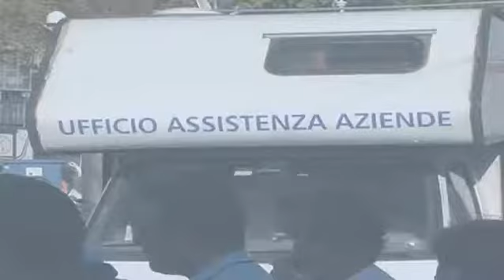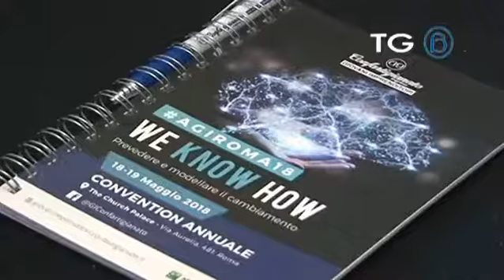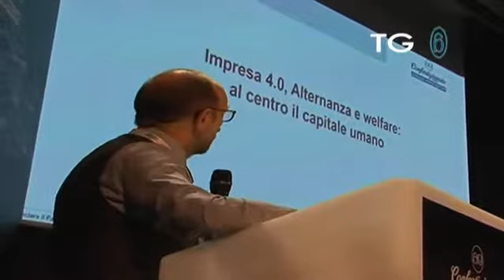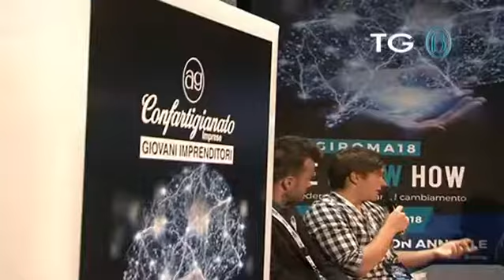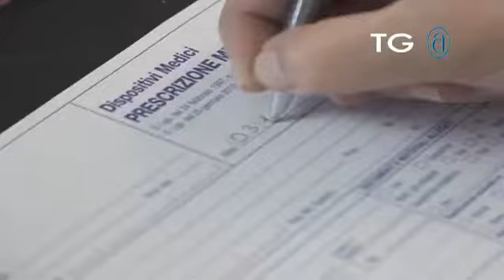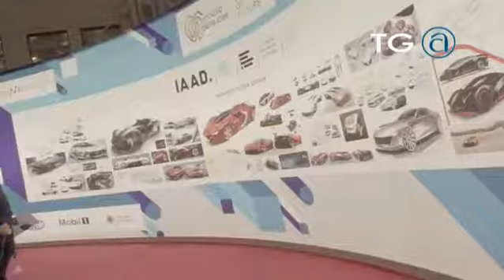TG Confartigianato Nazionale del 23-05-2018